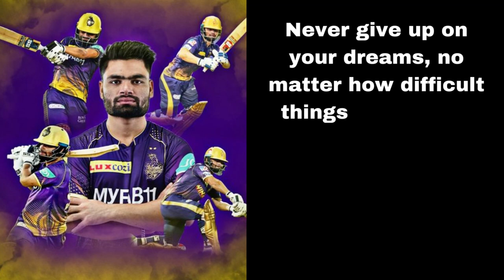The Untold Story of Rinku Singh: From Humble Beginnings to the IPL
The Best Online Market is here, click the below link to check out and buy the latest online products with their reviews.

Rinku Singh's Inspirational Journey from a Small Village to the Big League
How Rinku Singh Turned His Cricketing Dream into a Reality
Rinku Singh: A True Inspiration to Young Cricketers Everywhere
Rinku Singh: The Cricketer Who Defied the Odds